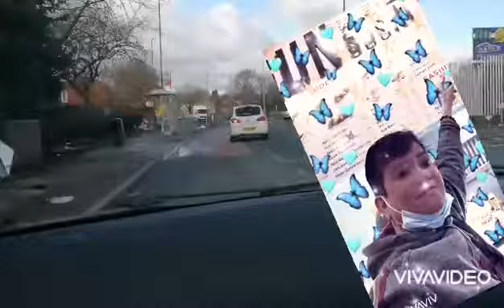Going to work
My routine when going to work